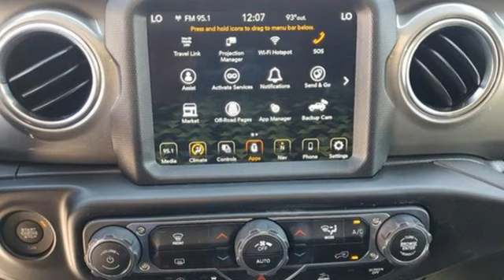Used 2022 Jeep Wrangler Unlimited Miami Fort Lauderdale, FL BA4375 - SOLD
Year: 2022
Make: Jeep
Model: Wrangler Unlimited
Trim: Sahara 4x4
Engine: Pentastar 3.6L V-6 DOHC, variable valve control, regular unleaded, engine with 285HP
Transmission: Automatic
Color: Black Clearcoat
Interior: Black
Mileage: 25943
Stock #: BA4375
VIN: 1C4HJXEG6NW179955

Address:
1240 North Federal Highway